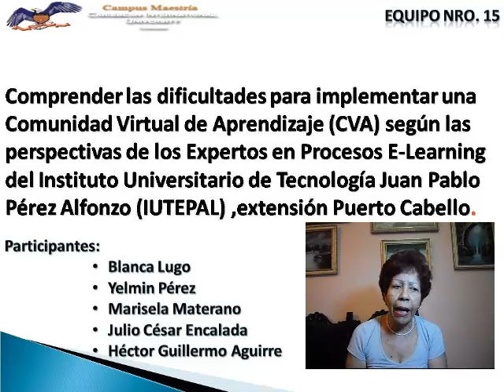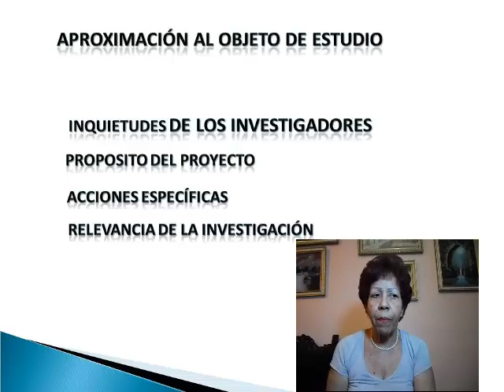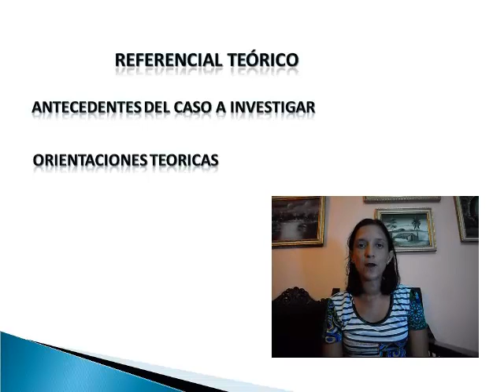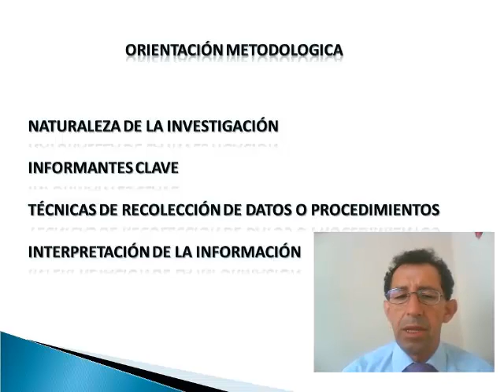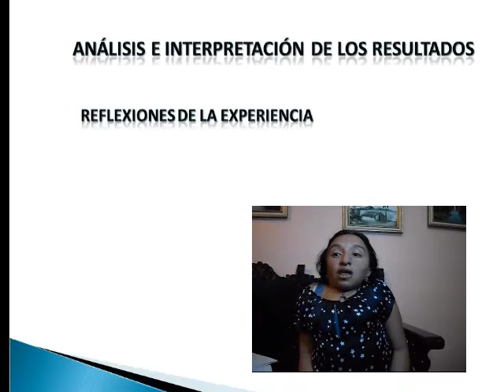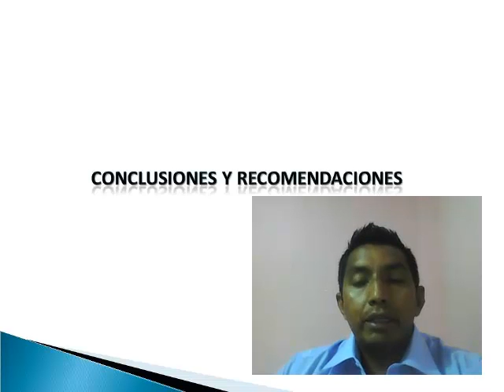Grupo 15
Sistematización de la experiencia del trabajo de campo titulado "Dificultades para implementar una Comunidad Virtual de Aprendizaje (CVA) según las perspectivas de los Expertos en Procesos E-Learning del Instituto Universitario de Tecnología Juan Pablo Pérez Alfonzo (IUTEPAL) " de la cátedra de investigación.